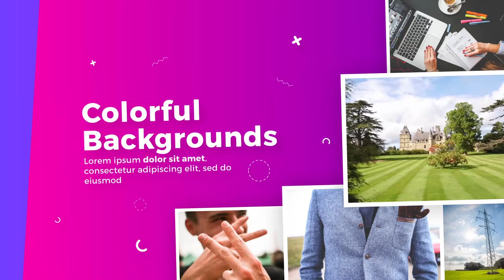Uplifting Modern Slideshow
Positive and very attractive template to showcase your media. Simple style, colorful backgrounds, and smooth animations. Simply drag and drop photos or video files inside placeholders, type your text and render. Use this template for social media promos, facebook ads, Instagram slideshow, broadcast channel, television, portfolio showcase, demo reel and many others.

Inside it is clean and well organized to be fast in editing and usable for many times. Easy to edit even for beginners. Includes tutorial. Hope you will like it!

Features

Duration: 1:06
Scenes can be easely duplicated to as many as you need
Modern, minimal, eyecathy design
Editable timings
Smooth animations
Editable shapes, backgrounds, animations, everything
Easy workflow even for beginners
Works with any media (Photo or Video)
PDF Documentation with step by step tutorial
Font links included in documentation
No plug-ins required
Images and Video not included (Links in documentation)